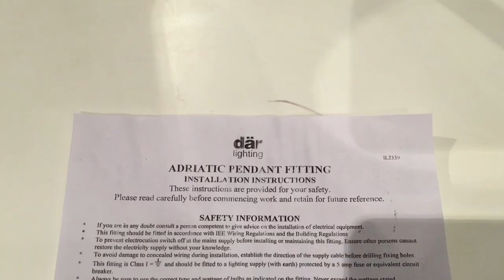Anaya Baby Paints walls, Crystals in the lights Nisha is HAPPY Video Blog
Anaya is really excited to get her hands on a brush and is helping to paint the walls. Nisha sets the crystal in the ceiling light. Catch up KhanTV Episode 79

We are a participant in the Amazon Services LLC Associates Program, an affiliate advertising program designed to provide a means for us to earn fees by linking to Amazon.com and affiliated sites. BECOME A SPECIAL MEMBER FOR EXCLUSIVE CONTENT THAT IS NOT SEEN OTHERWISE